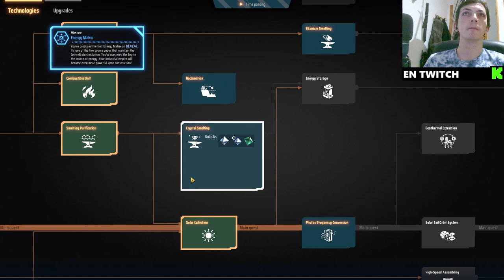🔬💡 Acelera Tu Investigación en DysonSphereProgram ⚙️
En este episodio de nuestra serie sobre Dyson Sphere Program, exploramos estrategias para incrementar la velocidad de investigación científica. Descubre técnicas avanzadas, consejos y trucos para optimizar tu producción científica y desbloquear tecnologías más rápido. Aprende cómo gestionar eficientemente tus recursos, optimizar tus líneas de producción y maximizar el rendimiento de tus instalaciones. ¡Impulsa tu progreso hacia la construcción de tu propia esfera de Dyson! Únete a nuestra comunidad de jugadores apasionados y lleva tu experiencia de juego al siguiente nivel. ¡No te pierdas este episodio cargado de conocimiento y diversión! 🔍🚀